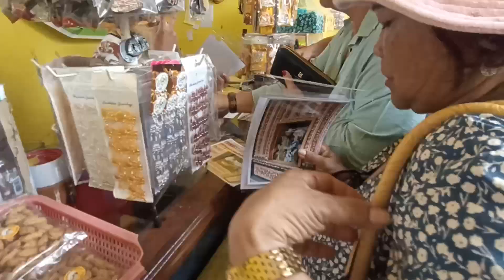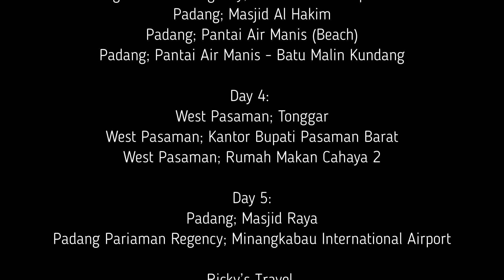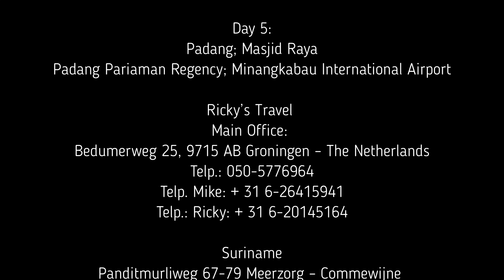Sumatra Tour 2023 with Ricky's Travel and Rain; Day 3, 4 + 5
Day 3:
Bukittingi; Jam Gadang
Padang Panjang: Museum Bustanul Arifin PDIKM
Tanah Datar Regency; Lembah Anai Waterfall
Padang Pariaman Regency; Pondok Makan Upiak Banun
Padang; Masjid Al Hakim
Padang; Pantai Air Manis (Beach)
Padang; Pantai Air Manis - Batu Malin Kundang

Day 4:
Padang; Hotel Amaris
West Pasaman; Tonggar
West Pasaman; Kantor Bupati Pasaman Barat
West Pasaman; Rumah Makan Cahaya 2

Day 5:
Padang; Masjid Raya
Padang Pariaman Regency; Minangkabau International Airport

Ricky’s Travel
Main Office:
Bedumerweg 25, 9715 AB Groningen – The Netherlands
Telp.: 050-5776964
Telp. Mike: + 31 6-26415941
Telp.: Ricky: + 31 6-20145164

Suriname
Panditmurliweg 67-79 Meerzorg – Commewijne
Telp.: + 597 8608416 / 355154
HJ Tour Travel Waterkant 92-96 Paramaribo
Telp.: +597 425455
Facebook.com/rickytravel / Ricky en Nina